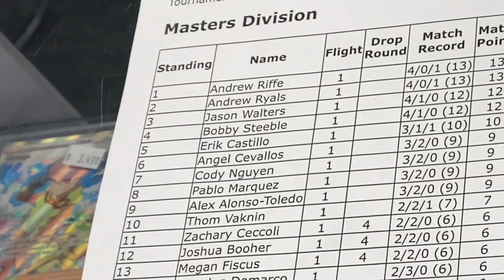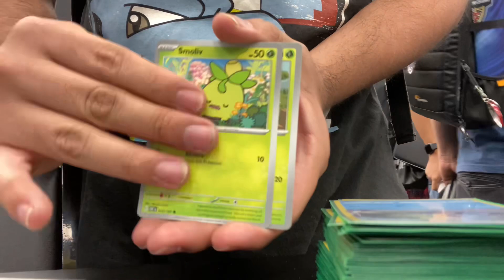August 22, 2023